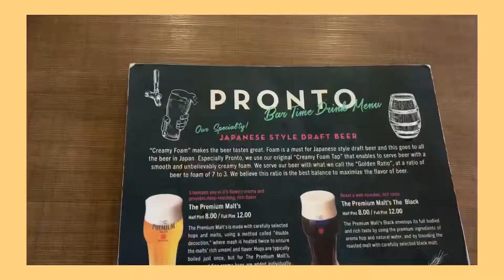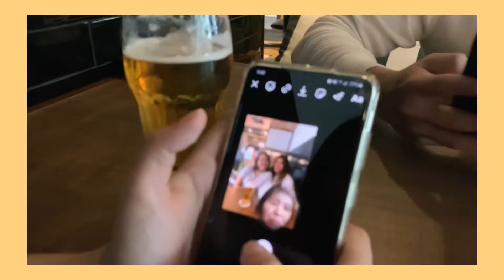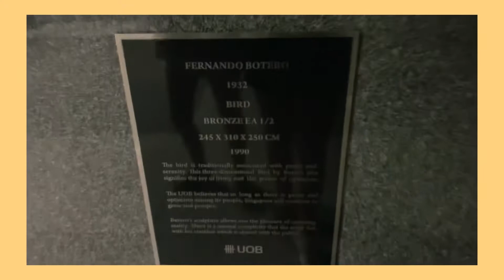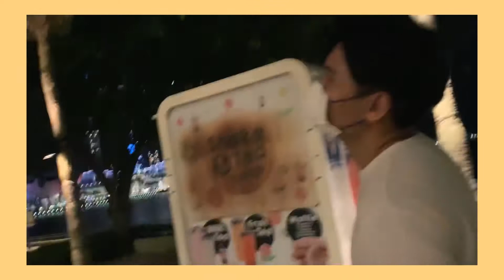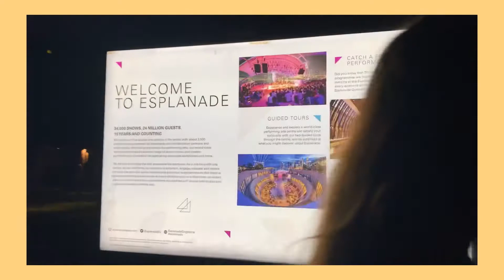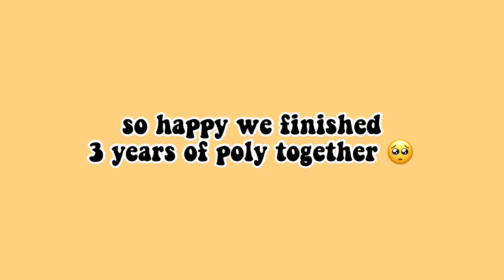vlog: we finished our last sem! 🍻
bffs~ steve and raiyan don’t fomo